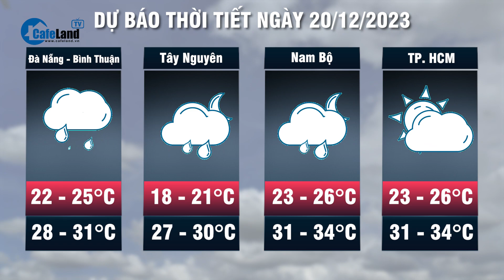Dự báo thời tiết đêm nay và ngày mai 20/12: Miền Bắc rét đậm, rét hại, có nơi dưới 3 độ C | CafeLand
CafeLand | Theo Trung tâm dự báo khí tượng thủy văn quốc gia, hôm nay 19/12, đợt không khí lạnh tăng cường sẽ ảnh hưởng đến Bắc Bộ và Bắc Trung Bộ, sau đó đến Trung Trung Bộ và một số nơi ở Nam Trung Bộ. Gió Đông Bắc trong đất liền lại mạnh lên cấp 3; vùng ven biển cấp 4-5. Ở Bắc Bộ và Thanh Hóa, Nghệ An trời tiếp tục rét đậm, vùng núi rét hại; ở khu vực từ Hà Tĩnh đến Thừa Thiên Huế trời rét. Trong đợt không khí lạnh này nhiệt độ thấp nhất về đêm và sáng sớm ở Bắc Bộ và Thanh Hóa, Nghệ An phổ biến từ 9-12 độ, riêng khu vực vùng núi Bắc Bộ 5-8 độ, vùng núi cao có nơi dưới 3 độ; ở khu vực từ Hà Tĩnh đến Thừa Thiên Huế từ 14-17 độ.
Ông Vũ Anh Tuấn, Phó trưởng Phòng Dự báo Thời tiết (Trung tâm Dự báo Khí tượng Thủy văn Quốc gia), nhận định khoảng ngày 21/12, một đợt không khí lạnh khác tiếp tục tăng cường xuống miền Bắc. Do đó, tình trạng rét đậm, rét hại sẽ duy trì đến sau dịp lễ Giáng sinh (ngày 24-25/12). Thời điểm cuối tháng, thời tiết miền Bắc mới ấm dần lên.